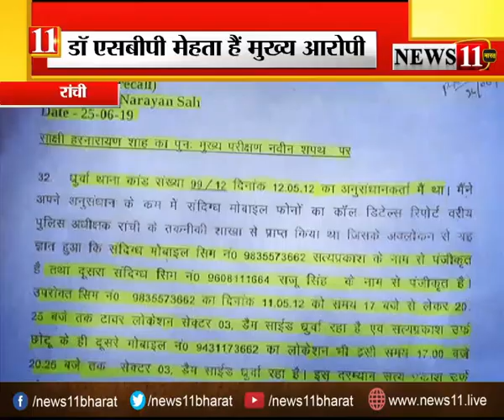सुचित्रा मिश्रा हत्याकांड : जल्द आ सकता है कोर्ट का फैसला, आरोपी डॉ मेहता के लिए फांसी की मांग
परिवार में जगी न्याय की उम्मीद
बच्चों ने की फांसी की मांग
डॉ एसबीपी मेहता है मुख्य आरोपी
ऑक्सफोर्ड स्कूल के निदेशक हैं डॉ मेहता
ऑक्सफोर्ड स्कूल की वार्डन थी सुचित्रा टॉप हाईकोर्ट से खारिज हो चुकी है डॉ मेहता की याचिका
क्वॉशिंग के लिए डॉ मेहता ने दायर की थी याचिका

रांची : ऑक्सफोर्ड स्कूल की वार्डन सुचित्रा मिश्रा हत्याकांड में जल्द फैसला आ सकता है. कोर्ट में यह मामला सुनवाई के अंतिम चरण में है. परिजनों को उम्मीद है कि इस मामले के मुख्य आरोपी ऑक्सफोर्ड स्कूल के निदेशक डॉ एसबीपी मेहता को कोर्ट से कड़ी से कड़ी सजा मिलेगी.
11 मई 2012 को ऑक्सफोर्ड स्कूल की वार्डन सुचित्रा मिश्रा की धुर्वा में काफी निर्मम तरीके से हत्या कर दी गई थी. पुलिस ने अपने अनुसंधान के क्रम में पाया कि हत्या के समय स्कूल के निदेशक डॉ एसबीपी मेहता और उनके कुछ अन्य सहयोगियों के मोबाइल लोकेशन घटनास्थल के आसपास ही थे. पुलिस के अनुसंधान में यह भी स्पष्ट हो गया कि इससे पहले इन मोबाइल्स के लोकेशन इस इलाके में कभी नहीं मिले थे. परिस्थिति जन्य साक्ष्यों के आधार पर पुलिस ने डॉक्टर एसबीपी मेहता को मामले का मुख्य आरोपी मानते हुए न्यायालय में चार्जशीट दाखिल कर दिया.
इसके विरुद्ध डॉक्टर एसबीपी मेहता ने हाईकोर्ट का दरवाजा खटखटाया और क्वैशिंग के लिए याचिका दायर की. लेकिन हाईकोर्ट ने डॉक्टर मेहता की याचिका को खारिज कर दिया. फिलहाल पूरे मामले की त्वरित गति से सुनवाई चल रही है और उम्मीद है कि बहुत जल्द कोर्ट से इस मामले में फैसला भी आ जाएगा. कोर्ट से फैसला आने की उम्मीद में अब तक संघर्ष करते चले आ रहे परिजनों में न्याय की उम्मीद जगी है.
बचपन में ही अनाथ हो गए सुचित्रा मिश्रा के छोटे बेटे आशुतोष मिश्रा ने पूरी घटनाक्रम का कोर्ट के समय विस्तार से वर्णन किया है जिसे सुनकर रोंगटे खड़े हो जाते हैं. वहीं अपनी मां को बचपन में ही खो देने वाले सुचित्रा के बड़े पुत्र अभिषेक मिश्रा ने मामले के मुख्य आरोपी डॉक्टर एसबीपी मेहता के लिए कड़ी से कड़ी सजा की मांग की है.
एक ओर एसबीपी मेहता चुनाव लड़ने की तैयारी कर रहे हैं तो वहीं दूसरी ओर उनकी गर्दन फंसती नजर आ रही है. अब देखना है कि मामले का ऊंट किस करवट बैठता है.